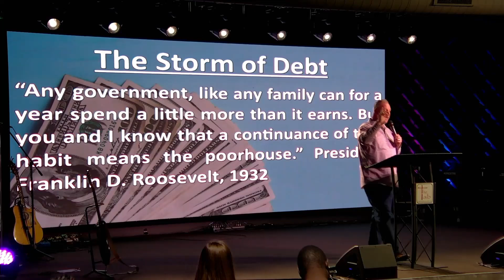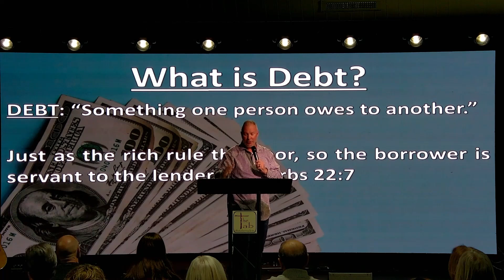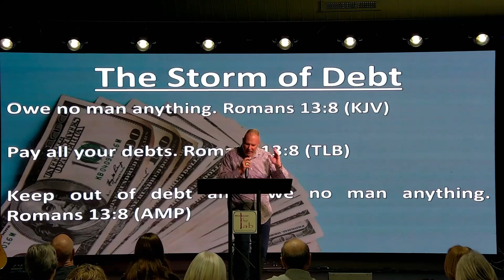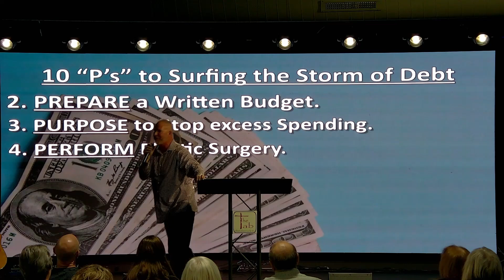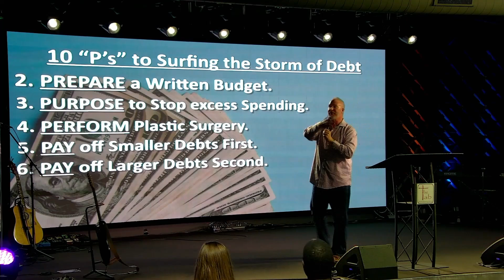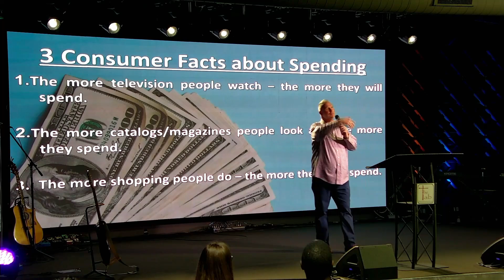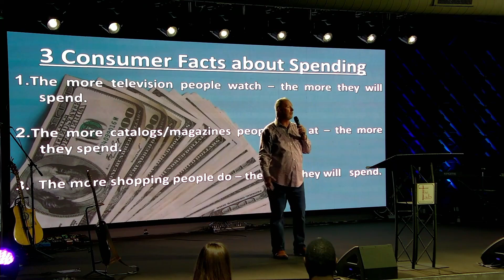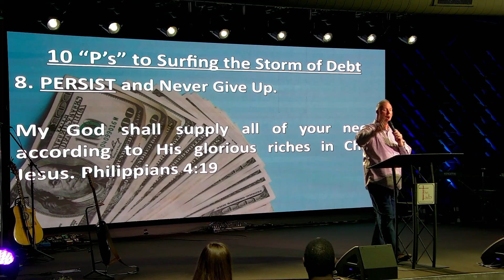Part #8 - The Storm of Debt | Pastor Timothy James Ferrill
The Storm of Debt | Pastor Timothy James Ferrill | 1845 W Hovey Ave. Normal, IL | Sunday Mornings @ 10AM CT | Ministry | Music by Denys Kyshchuk from Pixabay